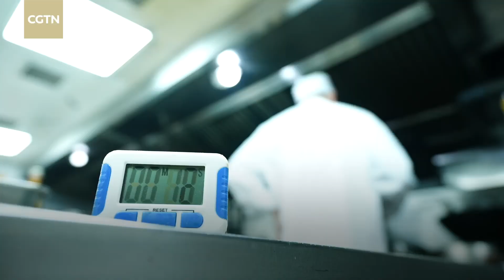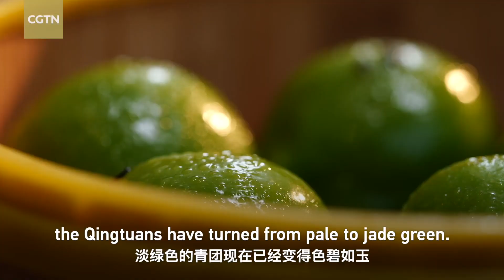A bite of Spring Chinese traditional delicacy Qingtuan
qingming is a traditional ChineseFestival and a natural solarterm for Spring. Let's make Qingtuan , a traditional Chinesefood with more than 1000 years of history and experience the culture of the Qingming Festival as you savor the flavor of this delicious treat.